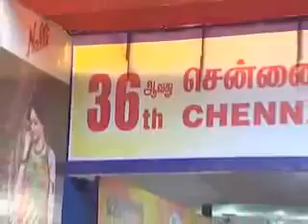Sollatral in 36th Chennai Book fair- Vaiko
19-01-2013 at Chennai Nandhanam YMCA ground